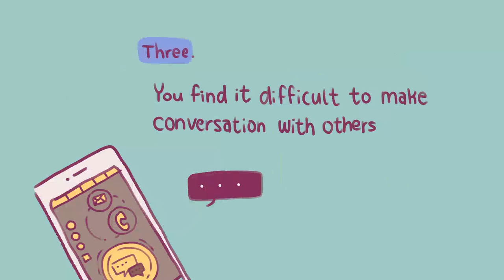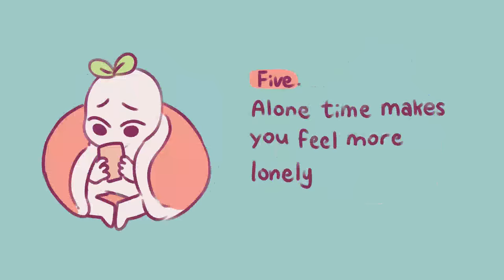6 Signs You Are Socially Awkward, not a Shy Introvert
Have you ever wondered if you are just a shy introvert, or maybe it is something else? Shy introverts and social awkwardness share similarities such as conversations and social cues can be outside of their comfort zone. Social anxiety can be so overwhelming that it can sometimes paralyze us in social situations. However,  there are certain differences between the two. Here are the signs that it is social awkwardness, not shy introvert.

Please help us complete this survey for a chance to get involved with our work: h

Writer: Joshua Munoz
Script Editor: Denise Ding
Script Manager: Kelly Soong
Animator: whalesharkollie
YouTube Manager: Cindy Cheong

Reference

Sherman, C. (nd) Shyness. Kids Health.
Cuncic, A. (April 27, 2021) How to Cope With Social Awkwardness After COVID-19. VeryWellMind.
Heitz, D. (Sept, 27 2019). What You Should Know About Shyness. Healthline.